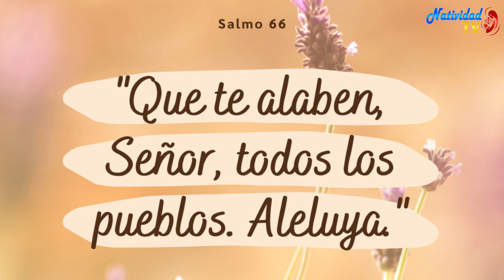SALMO DEL DÍA | Servidora / Melissa Méndez | Miércoles, 24/04/2024